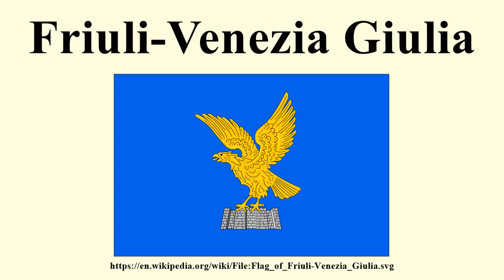Friuli-Venezia Giulia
Image-Copyright-Info
Image is in public domain
Author-Info:   Unknown
Image-Copyright-Info